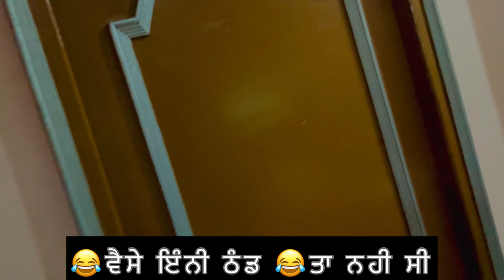😂Dekhlo Over Acting🤣Ehni Thand Ta Nhi C Vaise😂// Massi pind Part-2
😂Dekhlo Over Acting🤣Ehni Thand Ta Nhi C Vaise😂// Massi pind Part-2#navgur